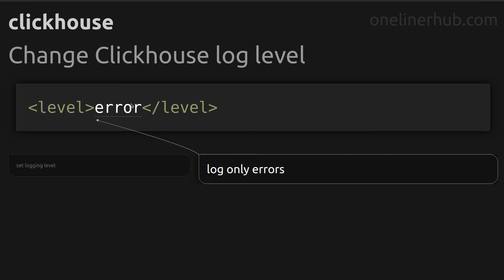Change Clickhouse log level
Code issue^ Change Clickhouse log level
Technology: clickhouse